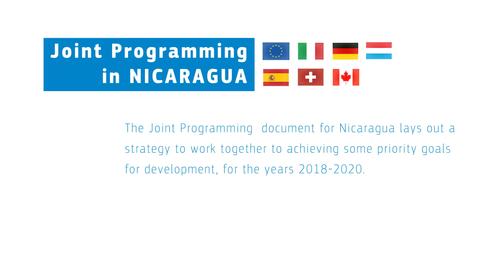Joint Programming: Nicaragua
This video shows ‘Voices from the Field’ in Nicaragua talking about their joint programming experiences and especially how they dealt with the political crisis that ensued in the country since early 2018.

The video contains statements from the EU Head of Cooperation, the Head of Mission of Luxembourg, the Coordinator of the Spanish Cooperation Agency and the Swiss Regional Director.